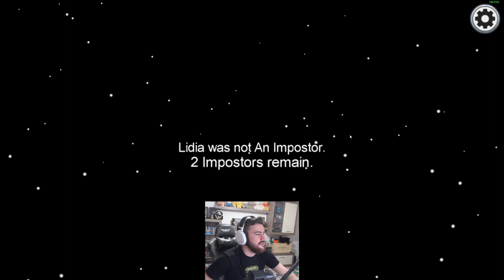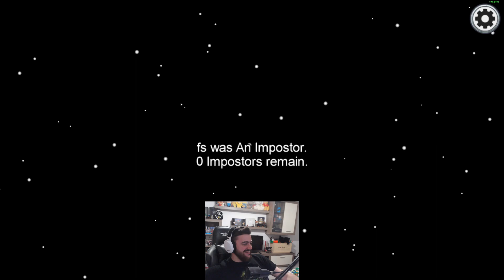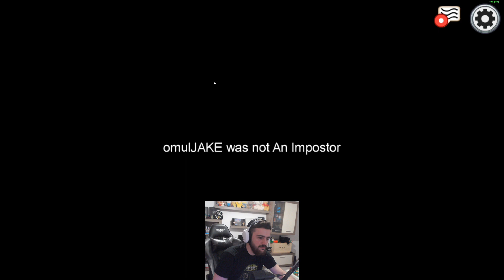MAESTRII DETECTIVI (Among Us)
Foloseste si acest cod la checkout "NFXALI85"
Cei care au participat:

PC de stream/inregistrat:
RAM: 2x8Gb HyperX Predator 3200MGhz
Periferice:
Monitor : MSI MAG27CQ
Mouse: HyperX Pulsefire Surge
Tastatura: HyperX Alloy Elite RGB
Casti:HyperX Cloud Alpha
Placa de captura: Avermedia Live Gamer Ultra
Camera Web: Logitech C920